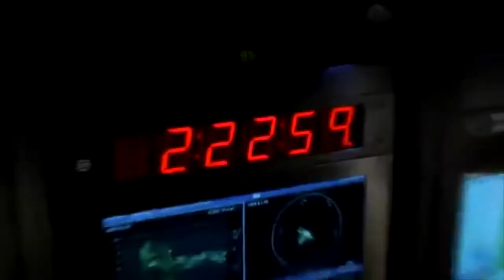Sheikh Bilal Khan interview with Safaraz Ali (part 1 of 2)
Part 1 of 2 of a conversation with Sheikh Bilal Khan who is Judge for the Asian Apprenticeship Awards.

Sheikh Bilal Khan is a leading figure in the global Islamic finance industry and the recipient of multiple industry awards including the first Islamic Scholar to be recognized as a Freeman of the City of London. He is both an English qualified lawyer from a 'Magic Circle' law firm and a renowned Shariah Scholar.

A bit more about Sheikh Bilal Khan:
Sheikh Bilal is Co-Chairman and Partner at Dome Advisory. He is also a member of the Advisory Board of the Middle East Association as Special Adviser to the Chairman and CEO
He is the recipient of multiple industry awards and recognitions including being a Freeman of the City of London. He was invited to feature in the television series ‘Secrets of Success’ as part of 20 London-based personalities which is now showing on British Airways Inflight Sheikh Bilal was recently recognised as one of eight Positive Role Models for Race, Religion and Faith at the British National Diversity Awards 2016
In his government business ambassadorial role as UK Government Department for International Trade (DIT) Catalyst and Adviser to the City of London Corporation, Sheikh Bilal is promoting UK excellence internationally and the City of London in particular as a leading Islamic finance hub. He serves as Senior Adviser to the Co-Chairman of both the All Party Parliamentary Group (APPG) for Islamic Finance and the APPG for Kazakhstan and is working in close collaboration with the DIT, the British Foreign Office and The City of London Corporation as well as delivering executive training programs for governments and private sector in the UK and across the globe.
Sheikh Bilal is also Vice Chairman of the International Panel of Mosaic (The Prince's Charities) which conducts the International Leadership Program for young leaders from 80 countries in addition to acting as Judge for both the DIT Sirius Programme for graduate entrepreneurs around the world and for the UK Asian Apprenticeship Awards. He also serves on the Advisory Board of Generation Success as a lifetime champion of diversity
In terms of profession, Sheikh Bilal stated his background to Safaraz as an English qualified lawyer from the ‘Magic Circle’ law firm Linklaters however he is also and an award-winning Shari'ah Scholar with several qualifications from British Universities including B.A. and M.A. (Arabic & Islamic Studies), LL.B (Law), M.A. (Islamic Finance) and MBA. He serves on both the Shari’ah Standards Review Committee of the Accounting and Auditing Organisation for Islamic Financial Institutions (AAOIFI) and the Takaful Panel of the International Cooperative and Mutual Insurance Federation (ICMIF)
We’re very proud to have Sheikh Bilal Khan support Asian Apprenticeship Awards in this cause and celeberation.

p.s Have you heard of Canny Bites?
Canny Bites is a creation by Safaraz Ali,  Short and easily digestible business wisdom for entrepreneurs and business leaders. Each bite aims to provide personal growth for you wherever you are in your journey.

connect with Safaraz on:
Safaraz Ali